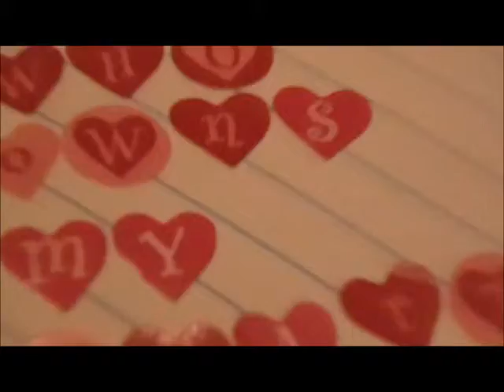lps who owns my heart